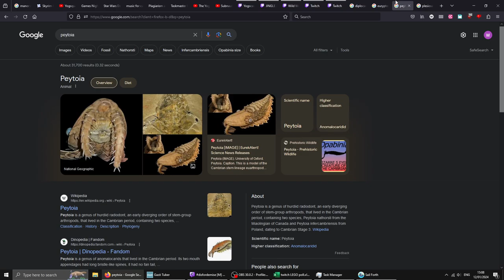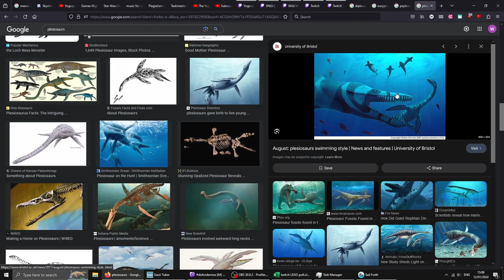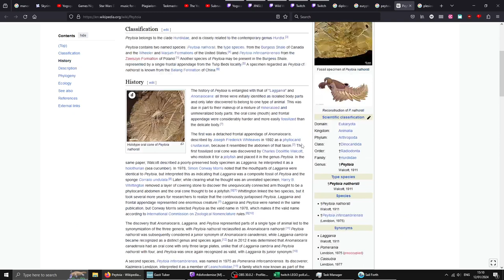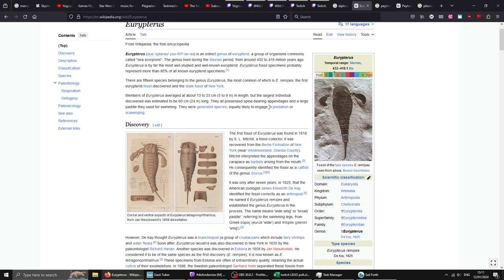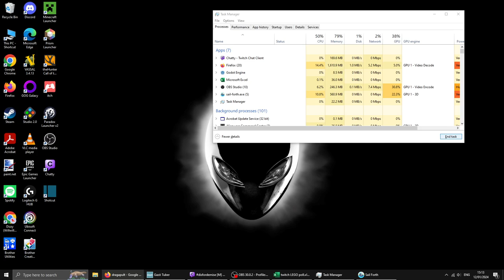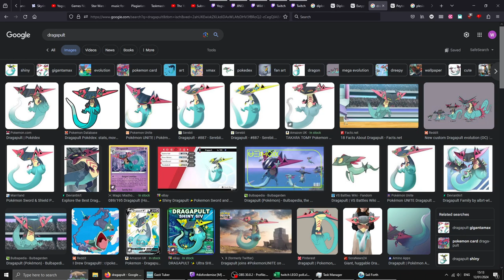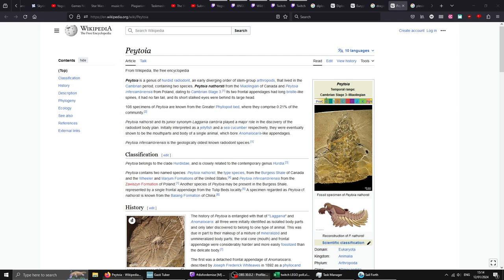Taking Away Your Captain Privileges - Sail Forth LIVE - 12/01/2024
Sail Forth is a partially-procedural game of adventure on the high seas! With a cute Animal-Crossing aesthetic, Dizzy only picked this up as the Epic weekly free game, but it certainly made an impression!